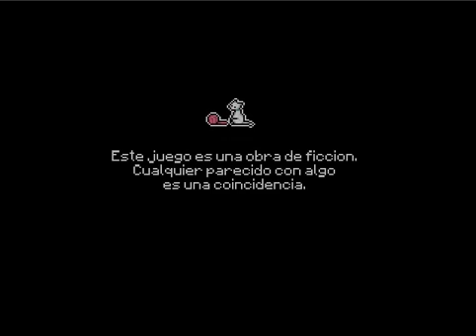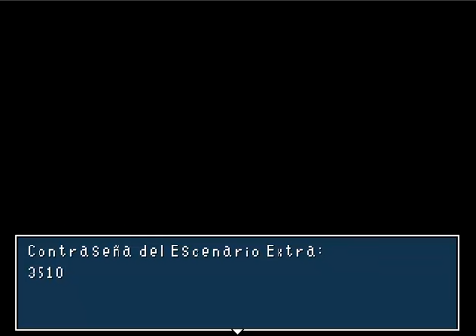"shihori escape" otro de Charon veremos que tal :) por Mrgovrock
MI AGRADECIMIENTO ESPECIAL A ERIS CHAN QUE TRADUJO EL JUEGO